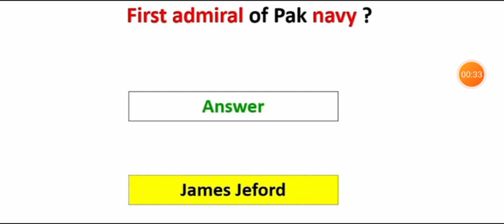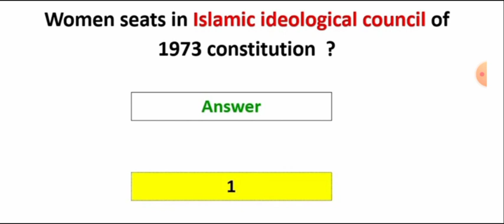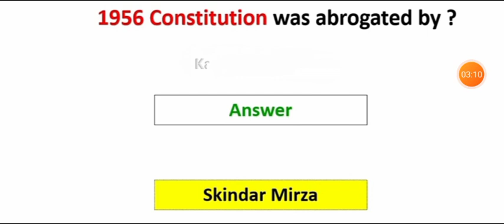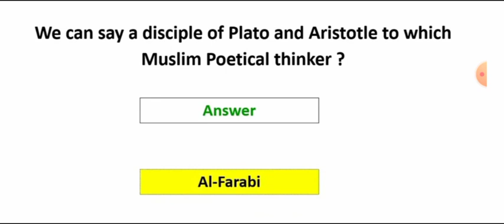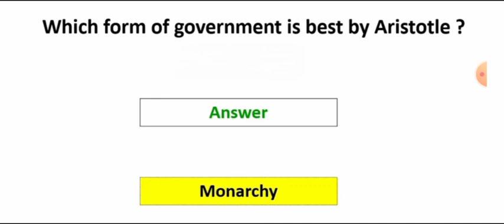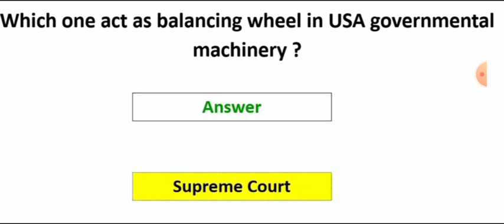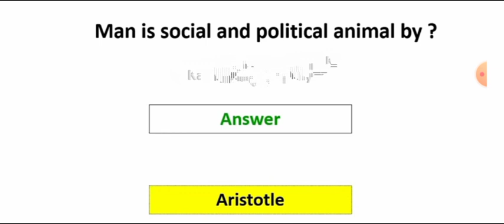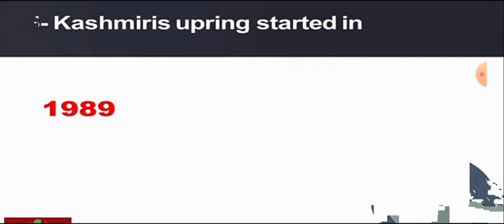Ppsc Lecturer Political Science complete paper 5-6-2022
Computer mcqs for all exam lacturer past paper,
ppsc zoology lecturer past papers,
ppsc psychology lecturer past papers,
ppsc mathematics lecturer past papers,